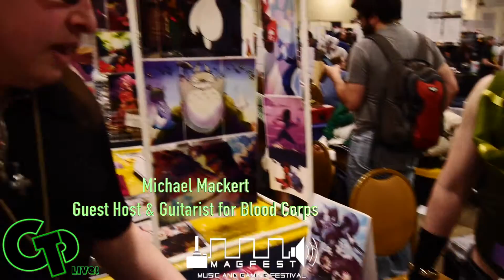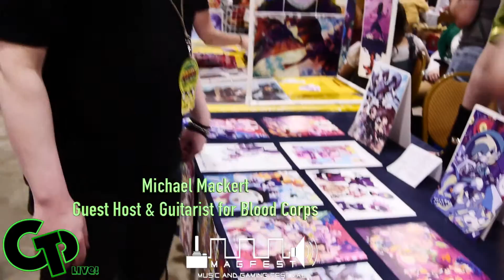John Video Game Artist